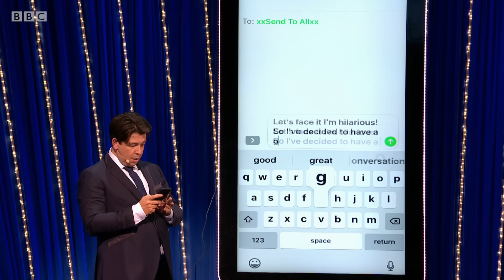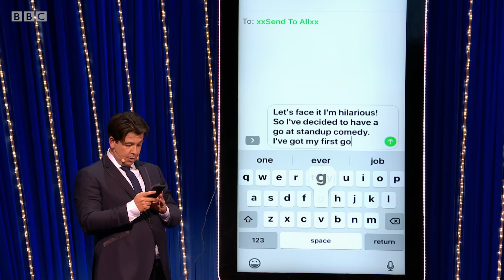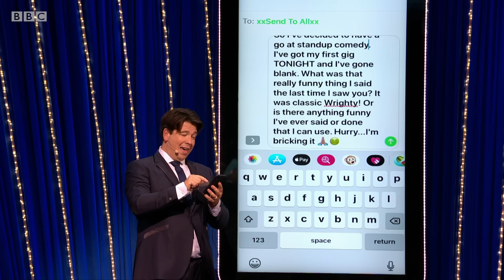Ian Wright's mates text pranked in Send To All! 😂 | Michael McIntyre's Big Show - BBC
Our favourite celebrity mobiles' texting prank is back!

Football pundit Ian Wright's bravely hands over his mobile phone in Send To All.

Michael gets to work sending an embarrassing text to his contacts!

BAFTA award winner Michael McIntyre returns with his Big Show, filmed at the home of entertainment, the London Palladium.

Michael McIntyre's Big Show | Series 5 Episode 5 | BBC